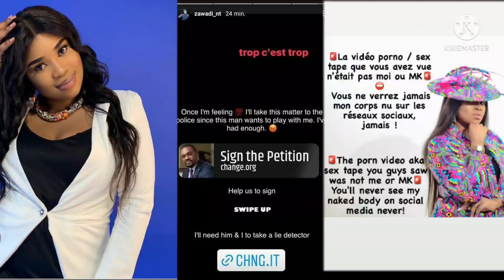🔥EN FIN:MIKE KALAMBAY ZAWADI PUBLICATION DE VIDEO QUE VOUS AVEZ VUE😭